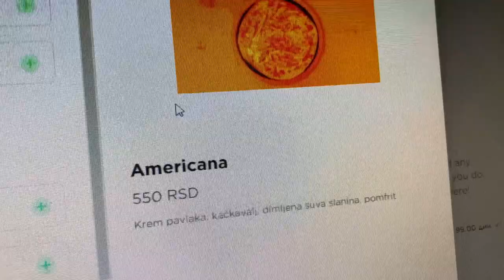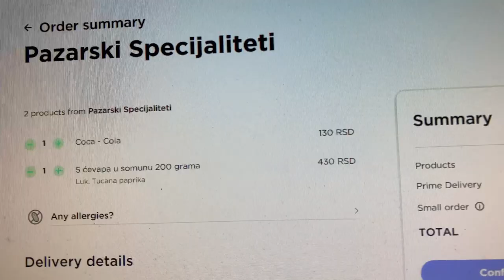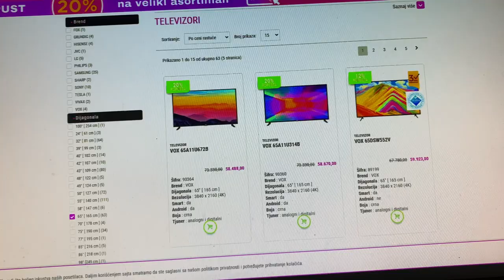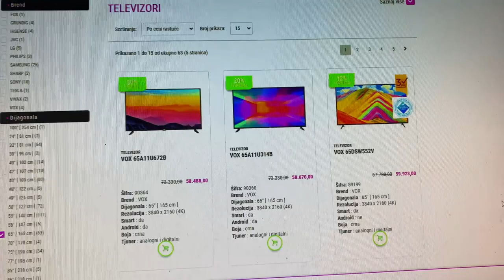SELIM SE U NOVI STAN *novi pocetak*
PC Specs:

CPU: AMD Ryzen 5 5600X
GPU: GIGABYTE AORUS ELITE 3060 Ti
Motherboard: ASUS ROG STRIX X570-F GAMING
Cooling Fan: NZXT KRAKEN X73
Ram: 32GB GSKILL TRIDENTZ NEO @ 3600MHZ CL16
PSU: NZXT C750 GOLD
Oprema:

Mouse: Logitech G PRO SuperLight Wireless
Keyboard: Logitech G PRO
Headset: HyperX Cloud 2
Mousepad: SteelSeries QCK Heavy
Display 1: Benq XL2546K @ 240hz
Display 2: Benq XL2411Z @ 144hz
Crosshair:
CRSHR CODE: CSGO-rjL4D-k78Y8-btzH4-n3P4j-QWT4M
cl_crosshairalpha "999"
cl_crosshairsize "2"
cl_crosshairgap "-4"
cl_crosshairdot "0"
cl_crosshairthickness "1"
cl_crosshaircolor "1"
cl_crosshairgap_useweaponvalue "0"
cl_crosshairstyle "4"
cl_crosshairusealpha "1"
cl_fixedcrosshairgap "0"
cl_crosshair_drawoutline "0"
Viewmodel:

cl_viewmodel_shift_left_amt "1.5"
cl_viewmodel_shift_right_amt "0.75"
cl_bob_lower_amt "10"
cl_bobamt_lat "0.33"
cl_bobamt_vert "0.14"
cl_bobcycle "0.98"

viewmodel_fov "69"
viewmodel_offset_x "2.5"
viewmodel_offset_y "0"
viewmodel_offset_z "-1.5"